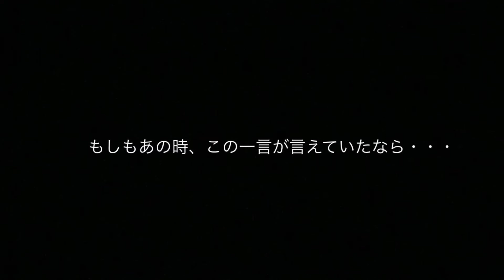坂本つとむ / LOSTプロポーズ（Official Music Video）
坂本つとむ「LOSTプロポーズ」

もしもあの時、この一言が言えていたなら…
男には誰にでも青春時代に、まだ未熟で、まだ若すぎて（あるいは何かの事情で）結局結ばれることのなかった女性が、今でも胸の中にいたりします。今に不満があるわけではないのですが、それでも決して忘れることのできない女性が。
そんな女性のことを、セピアになった青春の記憶とともに歌う、切ないラブソングです。